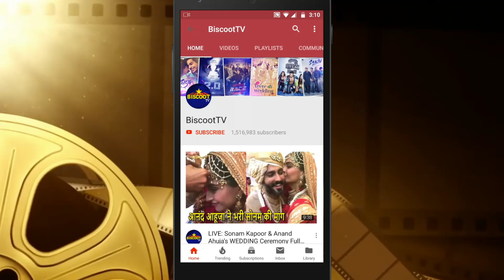Deepika Padukone's AMAZING MOONWALK STEPS in Public Place